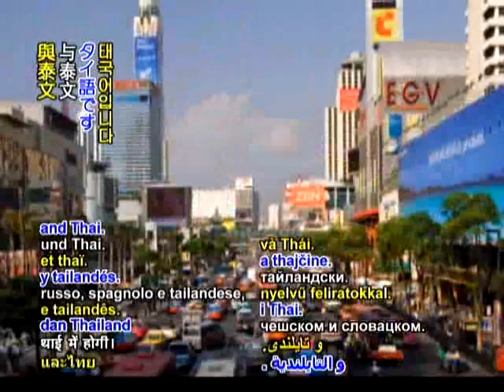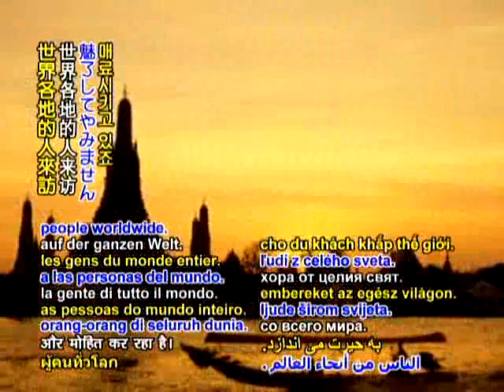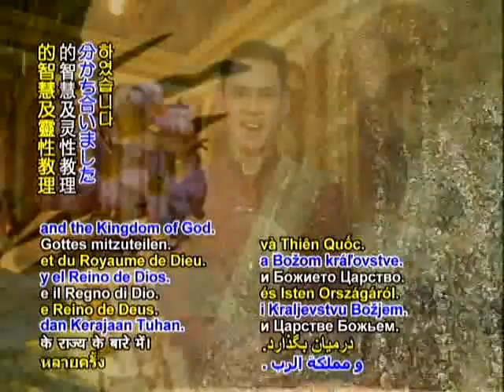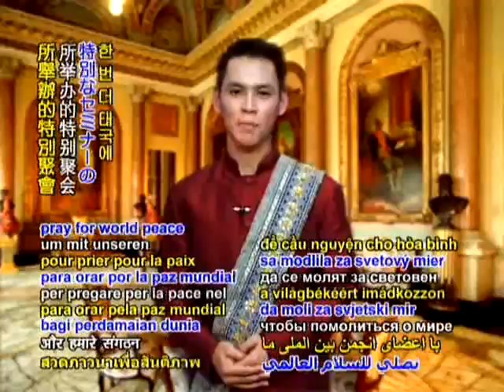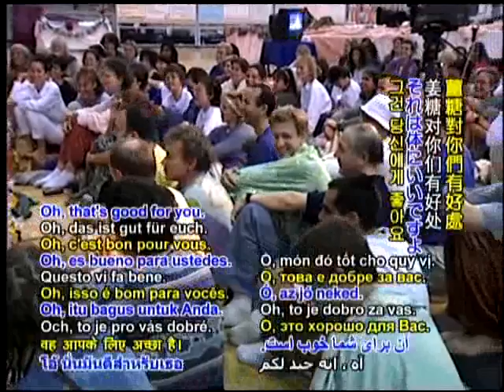善用我们所处的情况(1a)12/30/1999 泰国(英文)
善用我们所处的情况(1b)12/30/1999 泰国(英文)